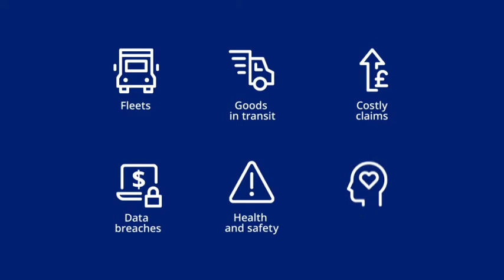Marsh Commercial – For the Transporters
Whatever you transport, however it’s transported, we can protect it.

Marsh Commercial is a trading name of Marsh Ltd. Marsh Ltd is authorised and regulated by the Financial Conduct Authority for General Insurance Distribution and Credit Broking (Firm Reference No. 307511). MC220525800